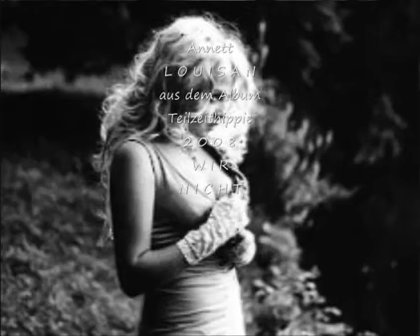Annett Louisan Wir nicht